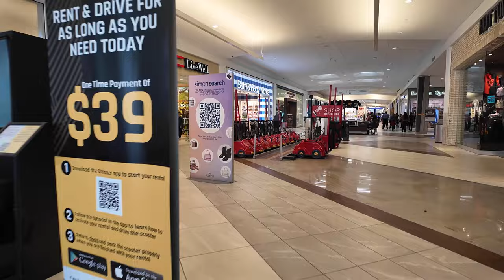GRWM Hot Topic Vlog + Wings & Rings MUKBANG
Join me as I head to the mall to pick up my Hot Topic online orders!